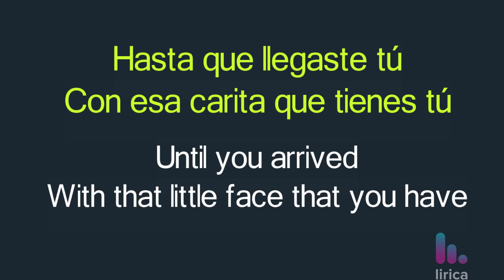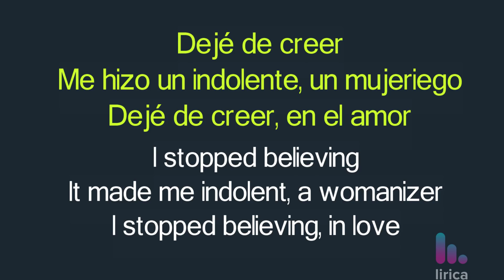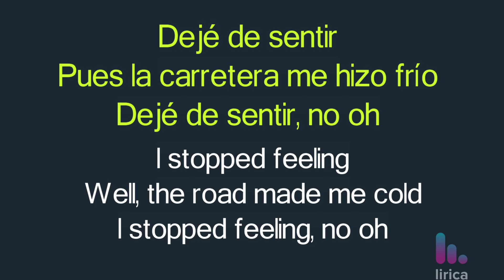CNCO, Prince Royce - Llegaste Tú Lyrics English and Spanish - English Lyrics Translation / Meaning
On the app, you can find CNCO's Hey DJ, Tan Facil and more to come soon!